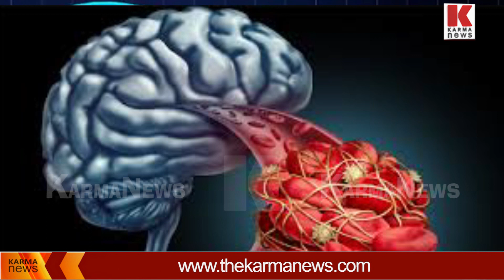സ്ട്രോക്ക് ബാധിച്ചു മരണനിരക്ക് വർദ്ധിക്കുമെന്ന് പഠനങ്ങൾ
2050 ആകുമ്പോഴേക്കും സ്ട്രോക്ക് ബാധിച്ചുള്ള മരണനിരക്ക് 50 ശതമാനം വർദ്ധിക്കുമെന്നു പഠനങ്ങൾ .